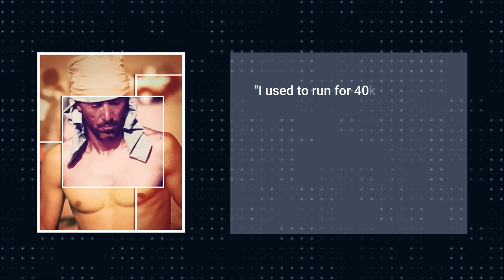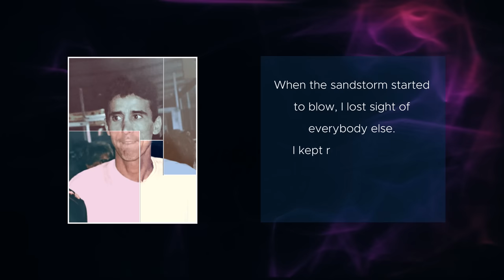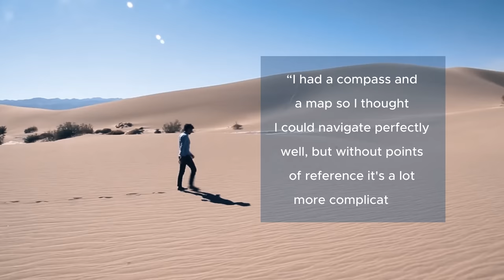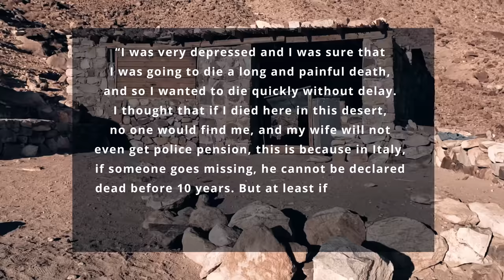9 दिन सहारा रेगिस्तान में अकेले फंसा (1994) | REAL SURVIVAL STORY | Mauro Prosperi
This REAL SURVIVAL Story is about a former Italian police officer and pentathlete, Mauro Prosperi (born July 13, 1955) who is best known for his nine-day survival in the Sahara Desert while running in the 1994 Marathon des Sables (Marathon of the Sands) in Morocco. The man loses its track due to the sandstorm and ends up reaching Algeria after spending 9 days in Sahara Desert.

How did Mauro Prosperi survive?
How long was Mauro Prosperi lost in the desert?
How much does it cost to run the Marathon des Sables?
How many people get lost in the Sahara desert?
What is special about the Marathon des Sables?
Who won Marathon de Sables?
How was Mauro Prosperi rescued?
How much does the Marathon de Sables cost?
Can anyone do Marathon de Sables?
How hard is the Marathon des Sables?
How many people drop out of Marathon des Sables?
What is the hardest marathon in the world?
Is Mauro Prosperi married?